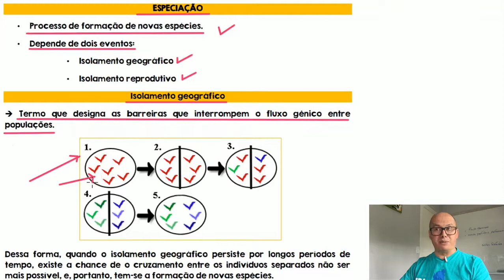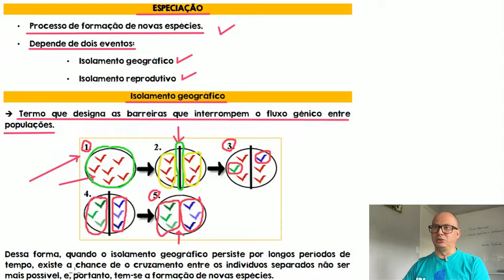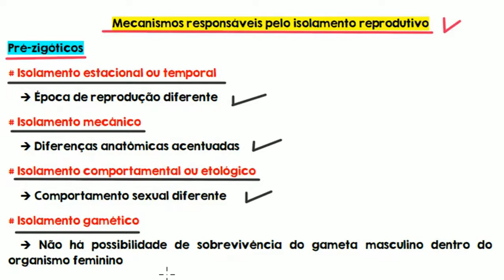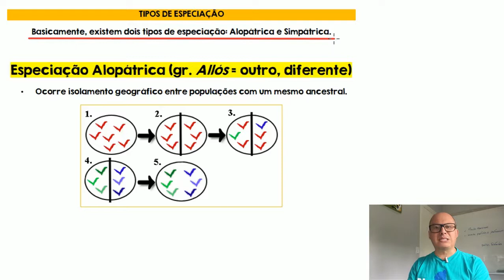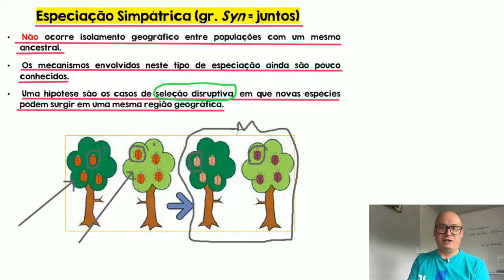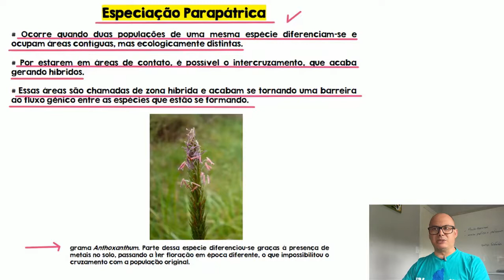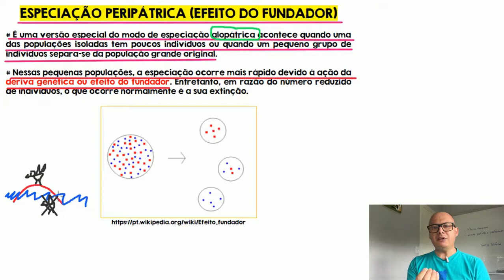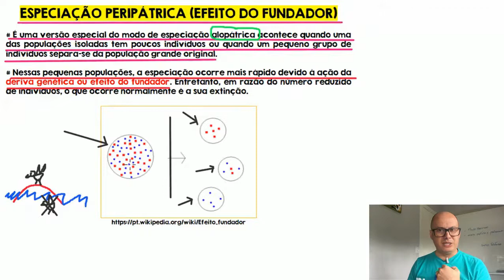Tipos de Especiações I Simpátrica I Alopátrica I Parapátrica I Peripátrica